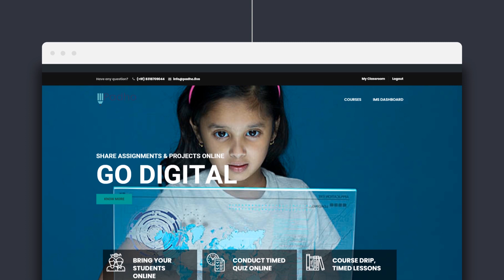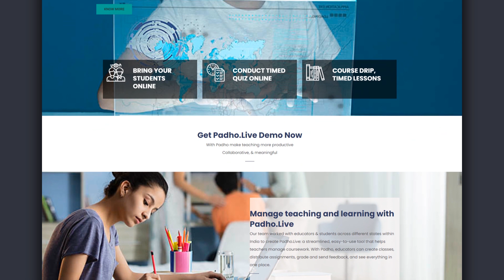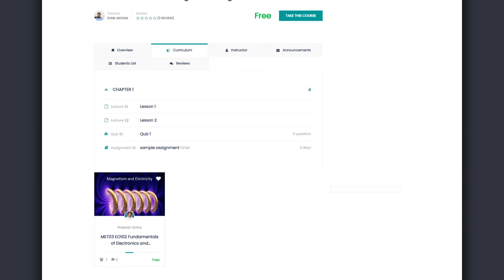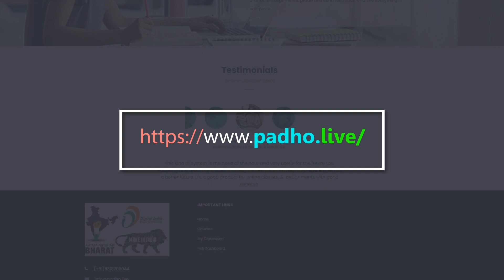II GET YOUR STUDENTS ONLINE